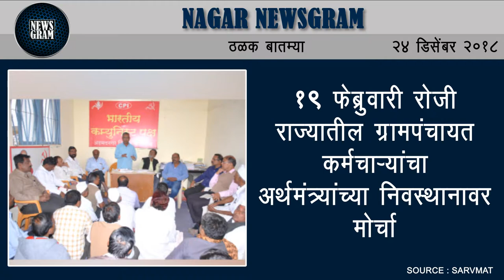Nagar Newsgram | Nagar News | Today's News Headlines | 24 December 2018